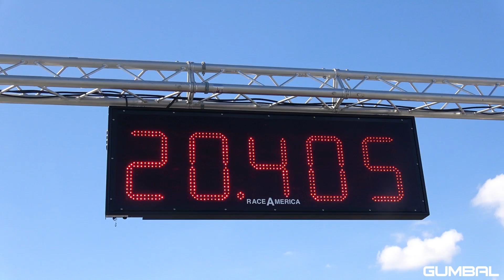1000HP Audi S4 B5 TTE950 Turbocharger 0-270KM/H Accelerations!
This video featured an 1000HP Audi S4 Limo (B5) equipped with a RS4 V6 TTE950 turbocharger. This lovely sounding Audi participating in this years RACE 1000 1/2 Mile race event Germany. This event is all about drag racing 1000m and insane cars! Vmax was 270,88 km/h.